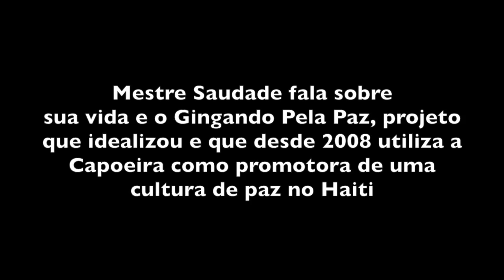MESTRE SAUDADE E O GINGANDO PELA PAZ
Entrevista concedida por Mestre Saudade durante encontro de Angoleiros em São José dos Campos SP.
Mais informações sobre biografia e trabalho do entrevistado, clicar no link abaixo...